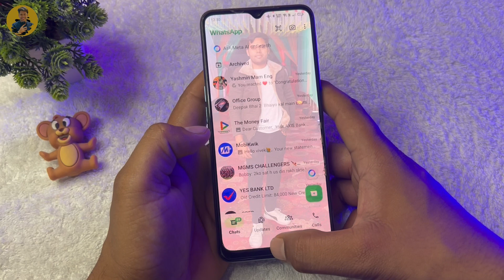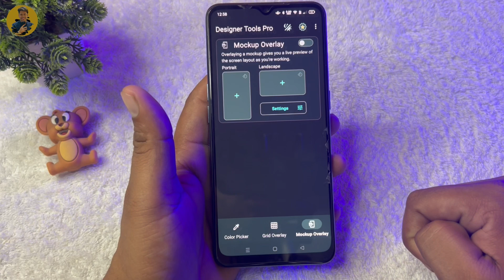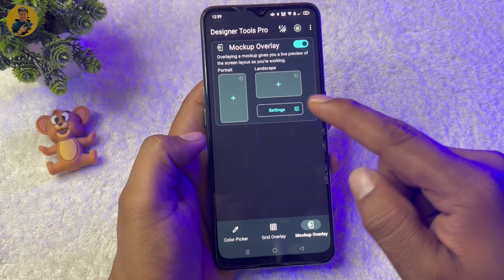WhatsApp ke Home Screen Par Apna Photo Kaise Lagaye 2024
Channel link:-
Hello Friends
Welcome to our Telegram channel 😊

whatsapp ke home screen pe wallpaper kaise lagaye
whatsapp ke home screen par apna photo kaise lagaye
apna photo kaise lagaye whatsapp ke home screen par